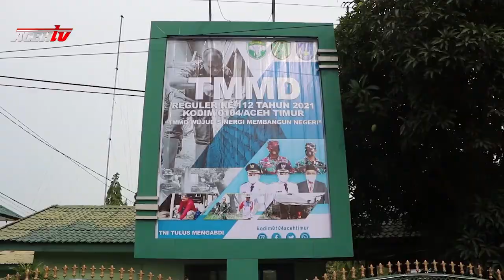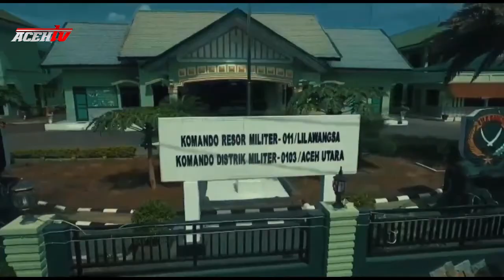TMMD 112 KODAM ISKANDAR MUDA